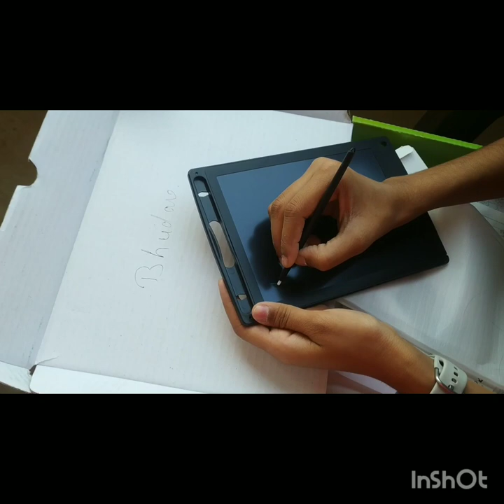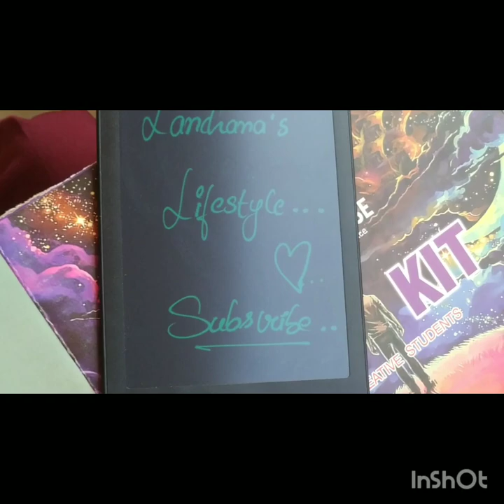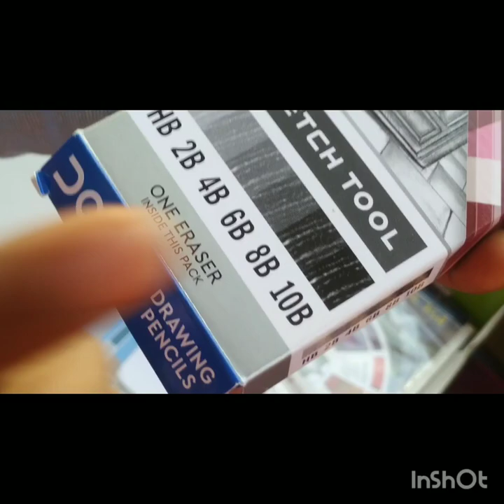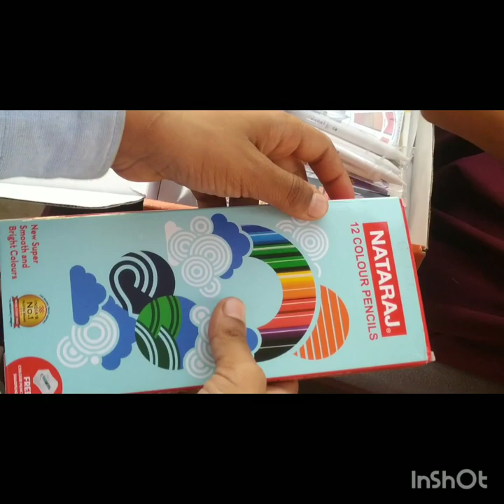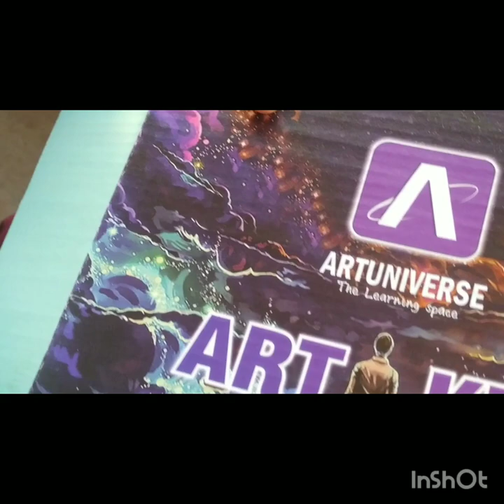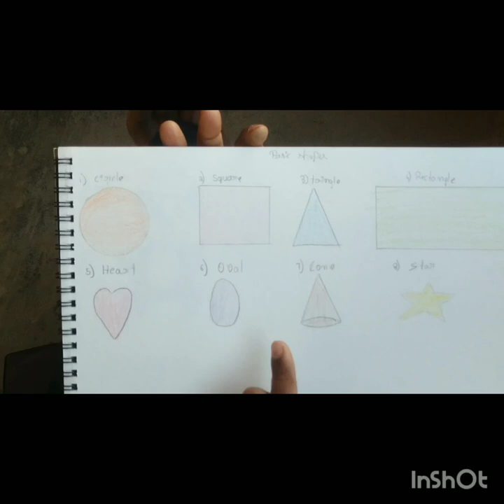Kannada vlog-2 ಮೊಟ್ಟೆ ಮಸಾಲ😋 ಡ್ರಾಯಿಂಗ್🤔ಮಟನ್ ಸಾಂಬರ್🤤 ಇಷ್ಟೊಂದು😯😇 ಎಲ್ಲಿ ಹೇಗೆ ನೋಡೋಣ ಬನ್ನಿ 💕 summer camp